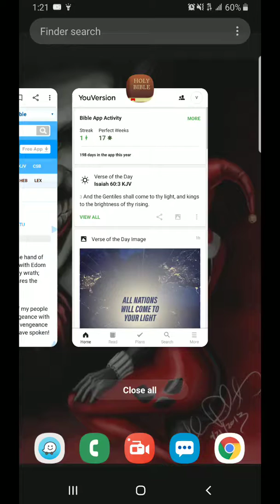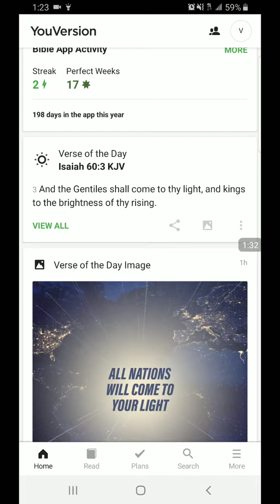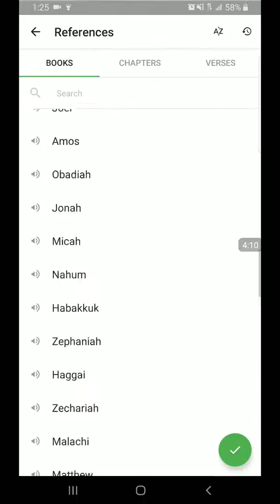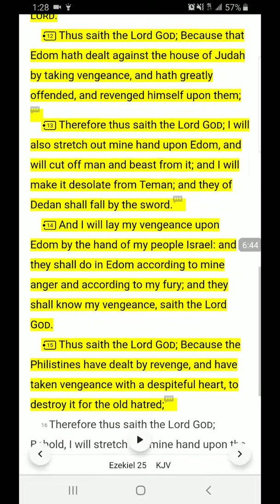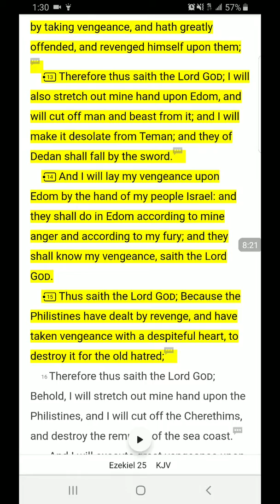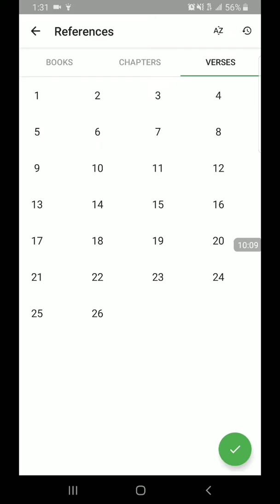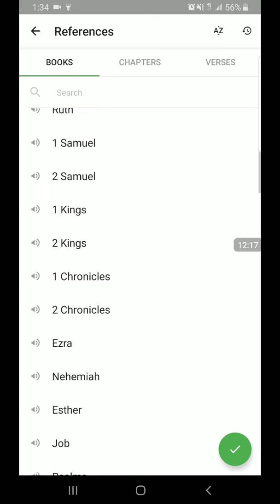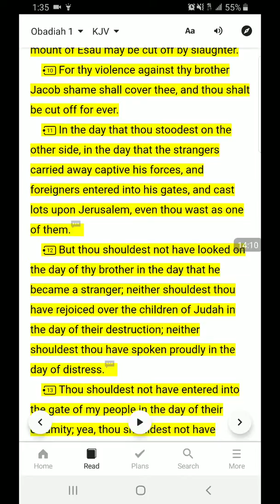For thy violence against thy brother Jacob shame shall cover thee and thou shalt be cut off for ever